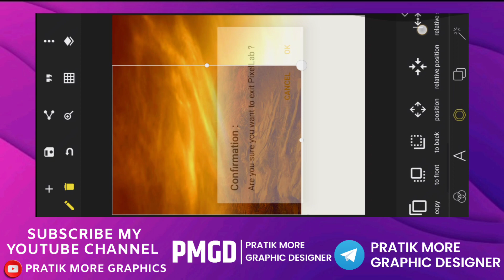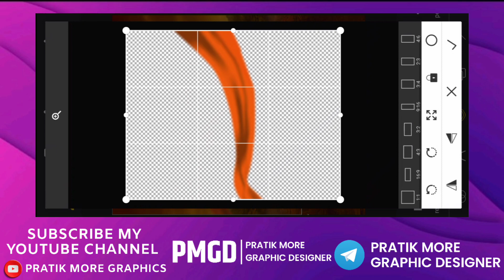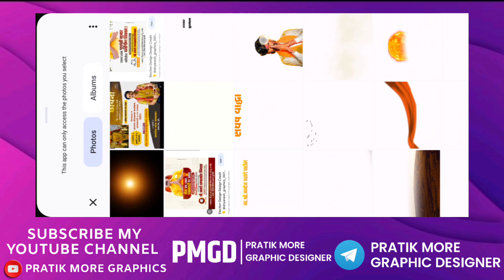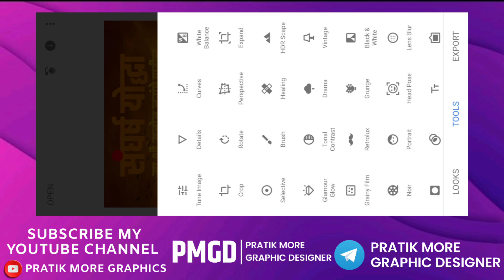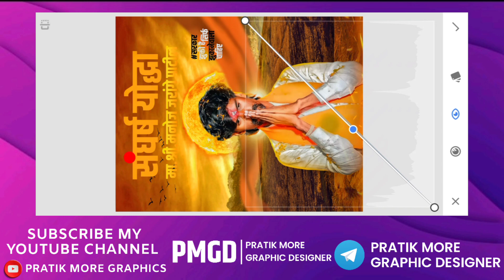Manoj Jarange Patil Banner Editing | मनोज जरांगे पाटील banner editing| संघर्ष योद्धा banner editing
Manoj Jarange Patil Banner Editing | मनोज जरांगे पाटील banner editing

Download Material
Background, PNG आणि MATERIAL तुम्हाला
खाली दिलेल्या लिंकवर मिळतील .